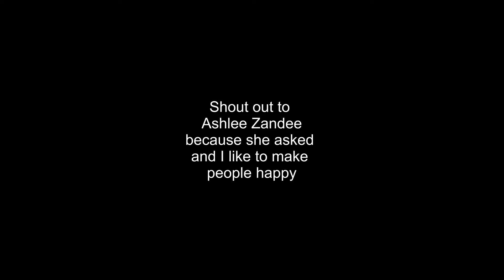#24 Tuffnes for protection, dead to not feel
Thank you for letting me share movie making and my life. See links below for A Bit Twisted and Douglas Scott McCarron